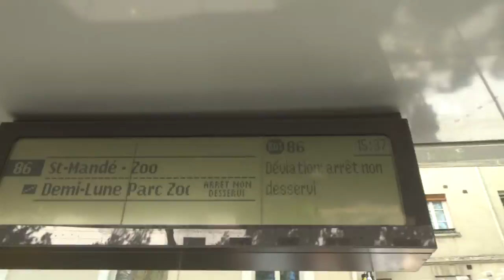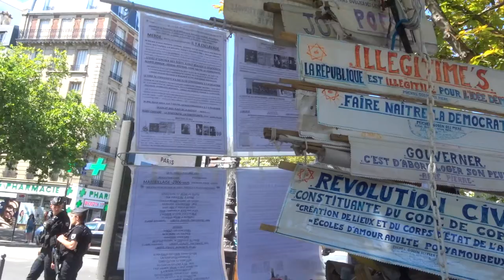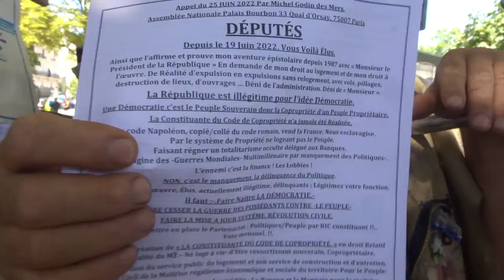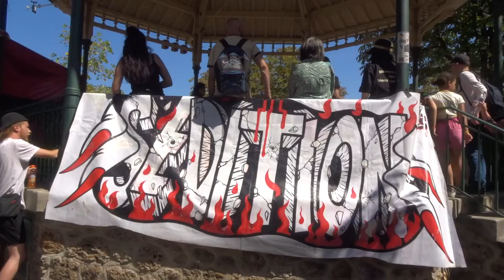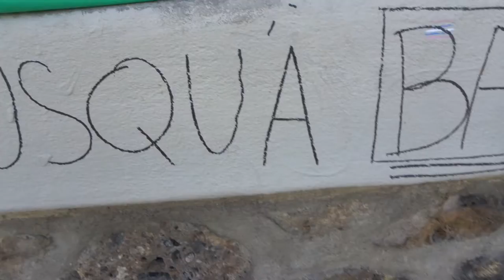2022 Bastille no.4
16 juillet 2022 contre l'obligation vaccinale Marche des GJ Paris Place de la Bastille 75011 vers Place de la Nation 75012
+ 16juillet 2022 organisateurs Gilets Jaunes et Citoyens en Colère, Femmes Gilets Jaunes, Jamel, Titouan, Steve, Gaelle